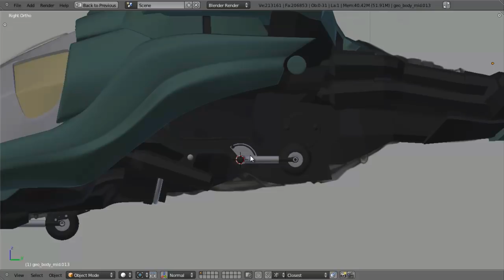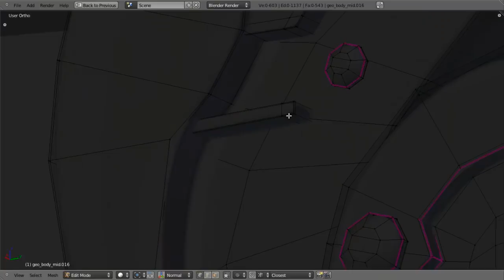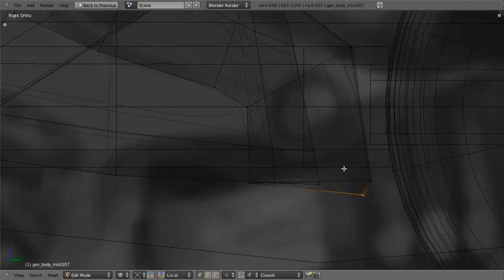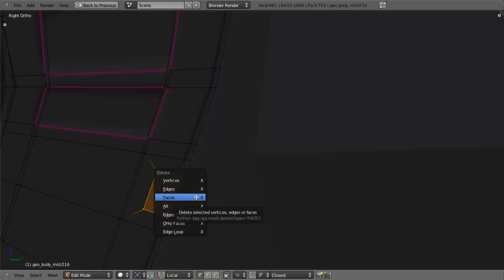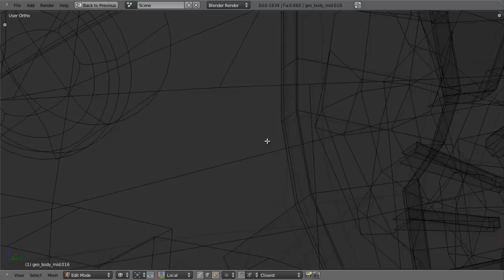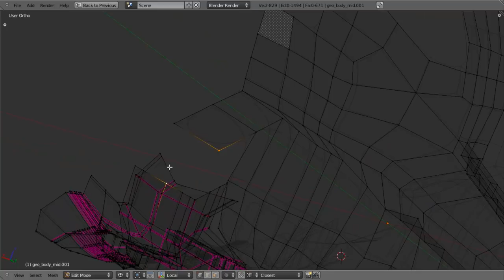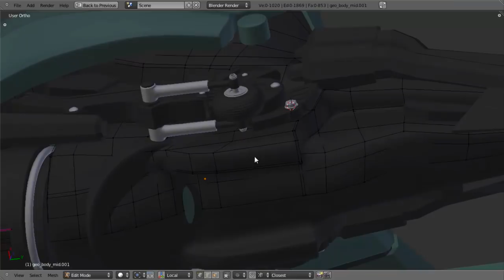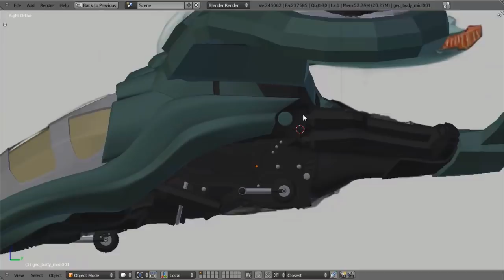CGC Classic: Modeling a Sci-fi Gyrocopter Pt. 13 (Blender 2.6)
In the 20 part tutorial series from Jonathan Williamson, learn how to model a complete sci-fi vehicle from scratch. Part 13 continues the process of modeling the gyrocopter's engine.

This video is a part of CG Cookie's Classics, an archived collection of tutorials which we love and still want to share with the global Blender community, but have moved them off our site (CG Cookie) to make space for fresh new Blender training.

Check out all of our amazing content, livestreams, and instructor advice at the

All reference images and models are property of Cookie, Inc